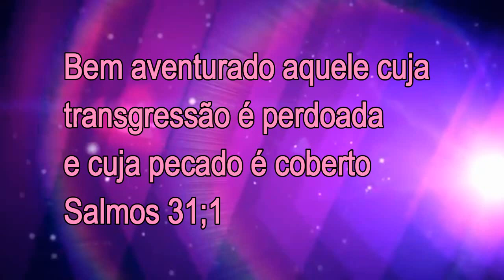MAQUIAGEM OUTUBRO ROSA CONSCIENTIZAÇÃO PARA COMBATE DE CÂNCER DE MAMA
Olá amores ! Hoje trouxe esse vídeo que pra mim foi uma iniciativa que tive ao combate de câncer de mama, lá no blog também tem um post mega especial com mais detalhes da make e do assunto também, á e lá também tem a lista com todos produtos utilizados veja aqui abaixo.

LISTA DE PRODUTOS UTILIZADOS

1- Paleta da Vult Vintage
2- Kit pinceis da Macrilan
3- Durex no (cantinho interno do olho )
4- Delineador de caneta da  P e W
5- Lápis preto da Davis E EÝE-40
6- Base Liquida da Max Love HD Marrom 13
7- Corretivo da Dailus 05
8- Pó compacto da vult 05
9- Pó compacto da vult 06
10- Blush Kit Ruby Rose 6 cores
11- Mascara de cílios da Tango 2 em 1
12- Batom Max Love Glamdur 19
13- Paleta de 100 cores Jasmine
14- Batom Essencial 15